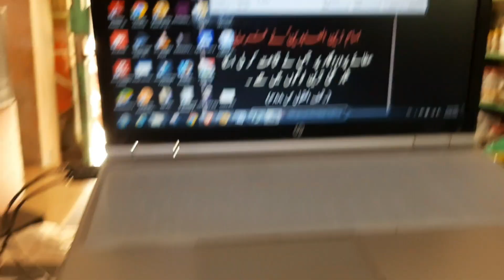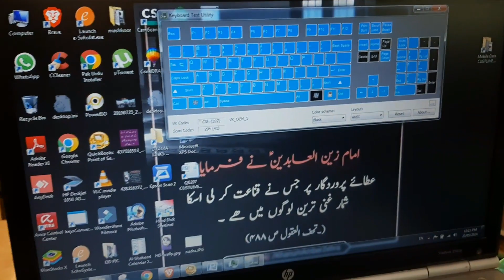unboxing Keyboard Gaming Reviews and Comments Koyo KY-888 Keyboard & mouse combo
unboxing Koyo KY-888 KB mouse combo
Cheap RGB keyboard mouse combo

Good for COMPUTER SHOP / INTERNET CAFE / HOME AND Office USE
KEYBOARD AND MOUSE SMOOTH Gaming